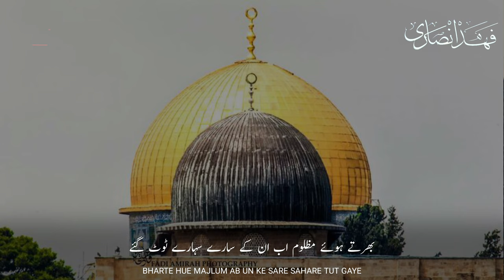Heart Touching Palestine Masjid Aqsa Status | Hamas Attack Israel 2023 |HD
Palestine Status 2023
masjid aqsa Palestine status
masjid aqsa status, masjid aqsa status video, masjid e aqsa status,
masjid al aqsa status,
masjid e aqsa naat status, masjid aqsa naat status,
masjid al aqsa naat status, masjid aqsa full screen status, masjid e aqsa bayan status, masjid e aqsa full screen status,
aqsa masjid ke status, masjid al aqsa whatsapp status, masjid al aqsa full screen status,
masjid aqsa whatsapp status al aqsa mosque news today in hindi, al aqsa mosque history,
al aqsa mosque whatsapp status, al aqsa mosque hindi,
al aqsa mosque history in hindi,
al aqsa mosque live, al aqsa mosque news in hindi, al aqsa mosque status,
al aqsa mosque azan, al aqsa mosque and dome of the rock, al aqsa mosque adhan,
al aqsa mosque assassin's creed, al aqsa mosque and wailing wall, al aqsa mosque and temple mount,
al aqsa mosque attacked, al aqsa mosque at night,
al aqsa mosque bangla, al aqsa mosque bangla documentary, al aqsa mosque built by jinn,
al aqsa mosque bbc.
al aqsa mosque bombing, al aqsa mosque burnt,
al aqsa mosque built on temple mount,
al aqsa mosque before islam, al aqsa mosque conflict, al aqsa mosque call to prayer,
al aqsa mosque country,
al aqsa mosque compound, al aqsa mosque documentary,
al aqsa mosque dr israr ahmed,
al aqsa mosque drone, al aqsa mosque drawing,
al aqsa mosque documentary bangla, al aqsa mosque dome of the rock, al aqsa mosque dispute,
al aqsa mosque description,
al aqsa mosque e14, al aqsa mosque east jerusalem,
history of al aqsa mosque in english,
al aqsa mosque fire, al aqsa mosque fire 2023,
fajr at al aqsa mosque, al aqsa mosque history malayalam, al aqsa mosque history bangla,
al aqsa mosque history in tamil, al aqsa mosque history in islam, al-aqsa mosque history in urdu,
al aqsa mosque in hindi,
al aqsa mosque inside, al aqsa mosque imam,
al aqsa mosque israel,
al aqsa mosque imam arrested, al aqsa mosque in quran,
al aqsa mosque inside view, al aqsa mosque in which country, al aqsa mosque jerusalem,
al aqsa mosque judaism, al aqsa mosque jerusalem facts, al aqsa mosque jewish temple,
al aqsa mosque jordan, inside al aqsa mosque jerusalem, al aqsa mosque kattankudy, al aqsa mosque latest news,
al aqsa mosque location, al-aqsa mosque, al aqsa mosque malayalam,
al aqsa mosque minecraft, al aqsa mosque mentioned in quran, al aqsa mosque muhammad,
al aqsa mosque massacre,
masjid e al aqsa, al aqsa mosque news today hindi,
al aqsa mosque news today, al aqsa mosque namaz,
al aqsa mosque naat,
al aqsa mosque nasheed, al aqsa mosque news, al aqsa mosque now,
al aqsa mosque opening, history of al aqsa mosque, inside of al aqsa mosque,
history of al aqsa mosque in hindi, tour of al aqsa mosque, importance of al aqsa mosque in islam,
demolition of al aqsa mosque, history of al aqsa mosque in urdu, al aqsa mosque prayer,
al aqsa mosque painting, al aqsa mosque pronunciation, al aqsa mosque prophet muhammad,
al aqsa mosque palestine,
al aqsa mosque photos, al aqsa mosque pilgrimage,
al aqsa mosque quotes, al aqsa mosque qibla direction, al aqsa mosque ramadan 2023,
al aqsa mosque religion,
al aqsa mosque raid,
al aqsa mosque riots,
real al aqsa mosque, al aqsa mosque song, al aqsa mosque snow,
al aqsa mosque snowfall, al aqsa mosque solomon's temple, al aqsa mosque story,
al aqsa mosque stormed,
al aqsa mosque sheikh jarrah, al aqsa mosque tamil, al aqsa mosque today,
al aqsa mosque tour, al aqsa mosque taraweeh, al aqsa mosque twitter,
al aqsa mosque temple mount,
al aqsa mosque violence,
al aqsa mosque vlog.
al aqsa mosque video, al aqsa mosque vr,
al aqsa mosque virtual tour,
visit al aqsa mosque, al aqsa mosque will be destroyed,
al aqsa mosque who built it,
al aqsa mosque which country, al aqsa mosque where,
where is al aqsa mosque located,
al aqsa mosque you, al aqsa mosque 2023,
al aqsa mosque 360 view,
al aqsa mosque 360,
al aqsa mosque 3d model, al aqsa mosque 3d, al aqsa mosque 4k